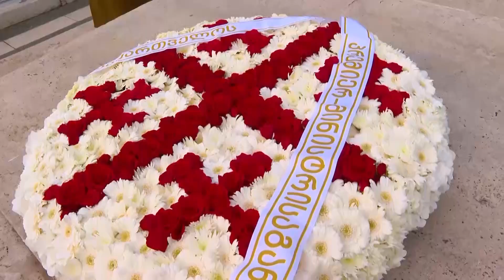უნგრეთის გმირთა მემორიალის გვირგვინით შემკობა